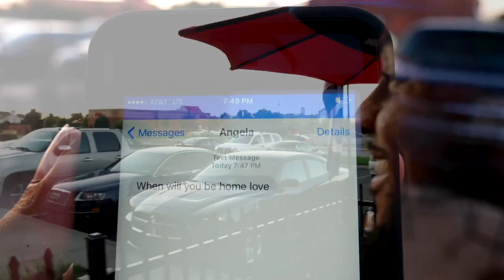LIL' G - Lonely Now - Feat. Outspokin & Clifton W. [O.G. Ana Official Video]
LIL' G O.G. ANA Official Video

Song Credits
Artist - Lil G
Ft. Outspoken & Clifton W.
Song Written by - Garrett W. Fields Jr.
Producer - John Conte
Executive Producer - Garrett W. Fields Jr.
Record Label Blaze Records

Video Credits
Producer - Garrett W. Fields Jr.
Camera Man 1 - Garrett W. Fields Jr.
Camera Man 2 - Jonathon Burum
Editing - Garrett W. Fields Jr.
Drone - Feel Good Now
Drone - Tory Phillips
Hair and Make Up - Ashlee Majors
Model - Angela Tipton
Production Filming Company FF&P